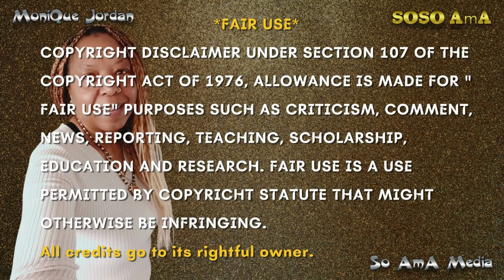🐝 Zoned in on - Jaguar 🐆